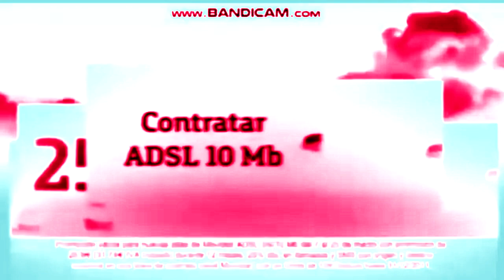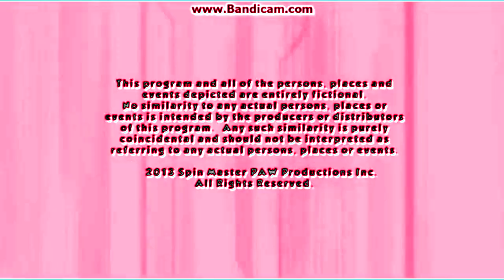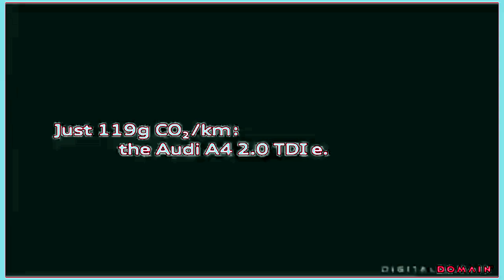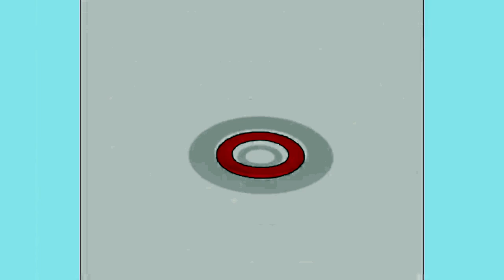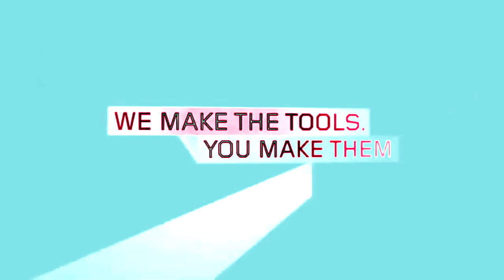(REQUESTED) VTBAL in TikTokChorded